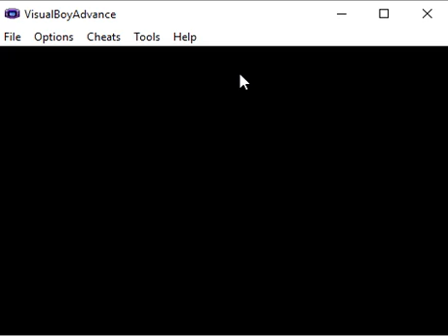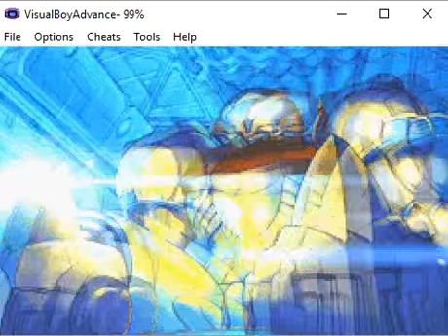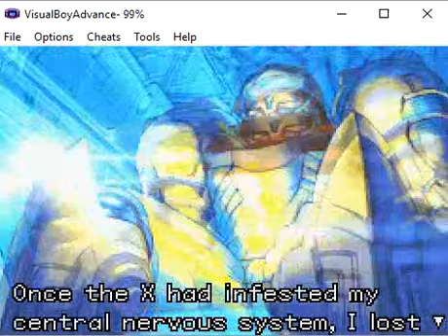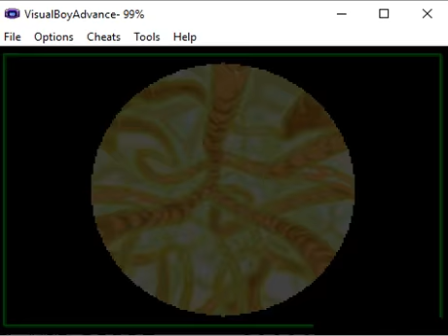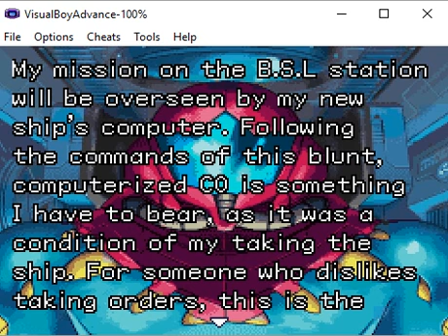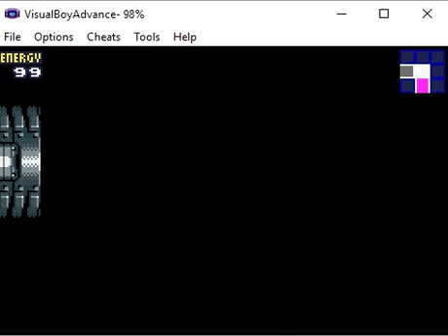Let's Play - Metroid Fusion - 001